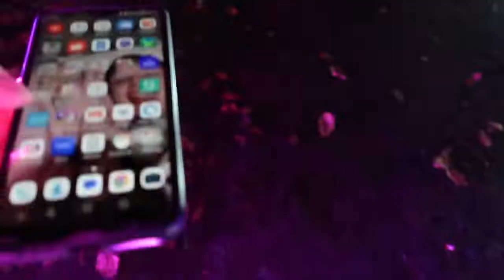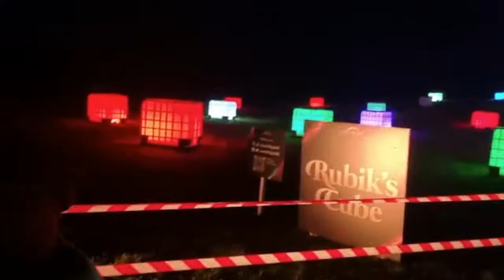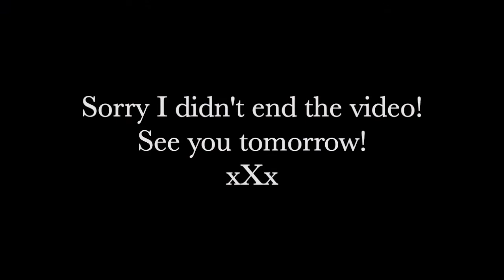Land Of Lights, Light Show, Family Christmas Event 2022 | VLOGMAS